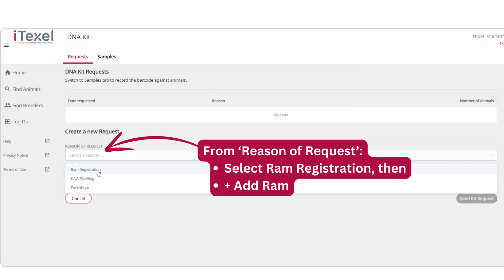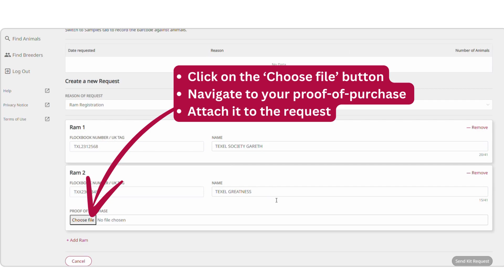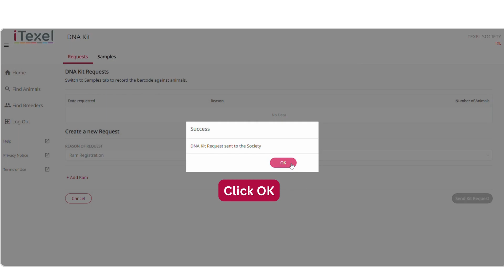Request DNA kit ram registration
Instructional video on how to request ram DNA kits for ram registrations using iTexel